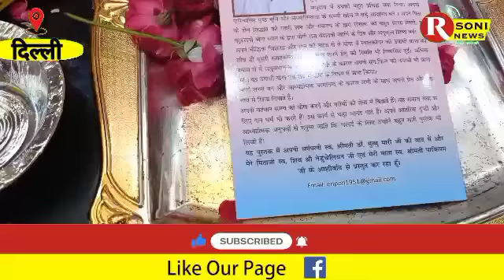जानिए क्या है खास इस 1000 वर्ष पुराने मंदिर में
CAMERA BY: PANKAJ BHARTI